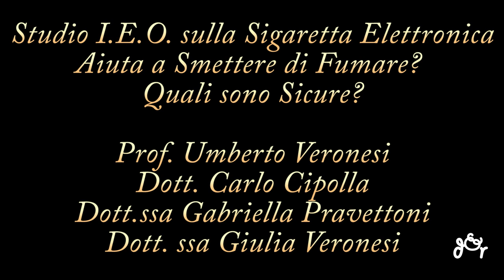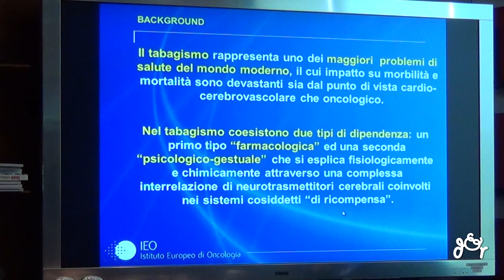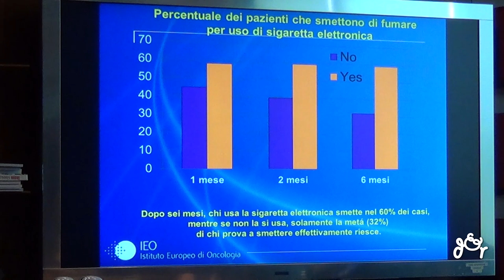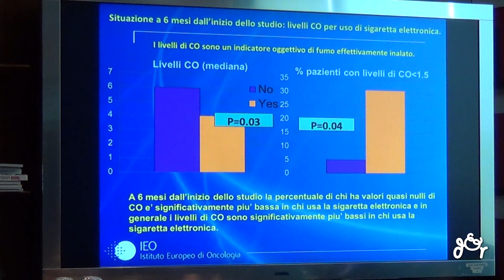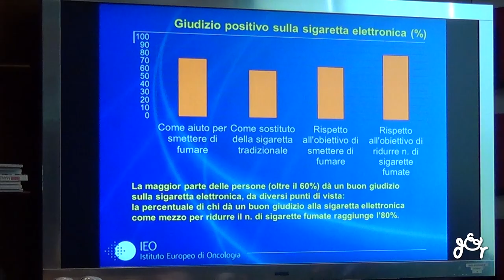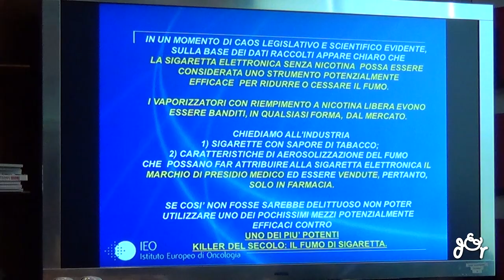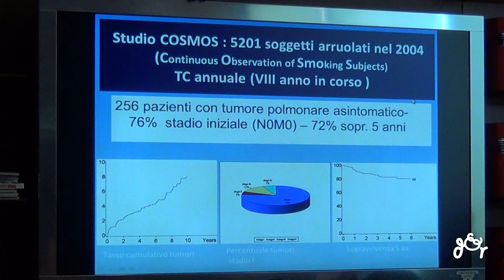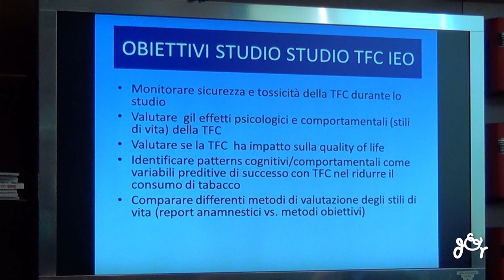Studio I.E.O.sulla Sigaretta Elettronica - Prof: Veronesi, Dott. Cipolla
Il Prof. Umberto Veronesi, il Dott. Carlo Cipolla, la Dott.ssa Gabriella Pravettoni e la Dott.ssa Giulia Veronesi hanno presentato il primo studio tutto italiano sulla Sigaretta Elettronica che se priva di tabacco può essere un valido aiuto perr smettere di fumare o almeno di ridurre il nmero di sigarette e quindi fare prevenzione contro il tumore al polmone che ogni anno uccide 30.000 persone, ma che se contiene nicotina è estremamente tossica e quindi ha gli stessi -  se non peggiori quando la concentrazione di nicotina è molto alta -  del fumo.